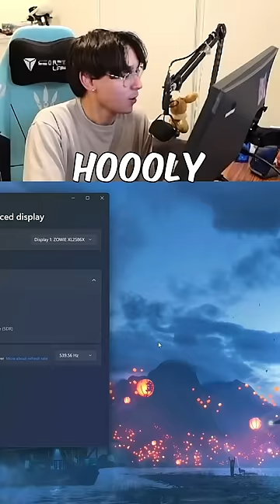540hz is a competitive advantage.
TenZ tries 540hz & it makes him question if he’s cheating 💀